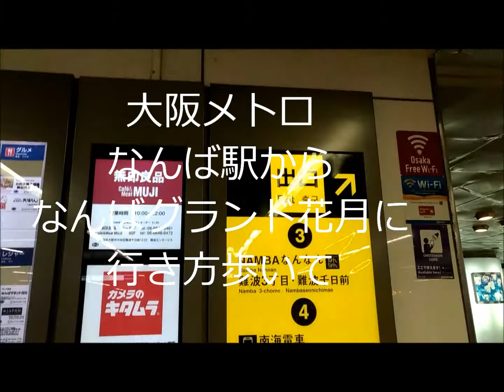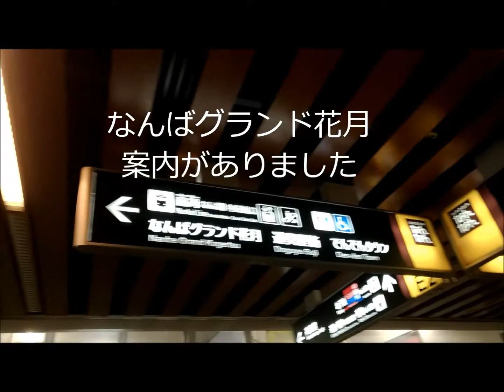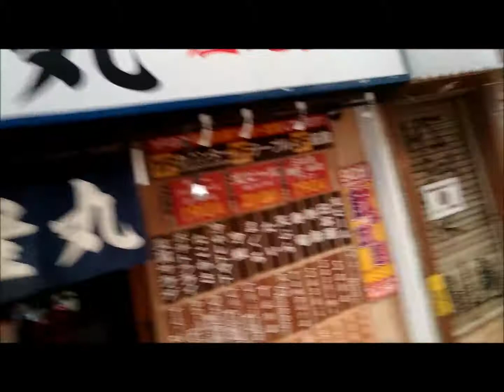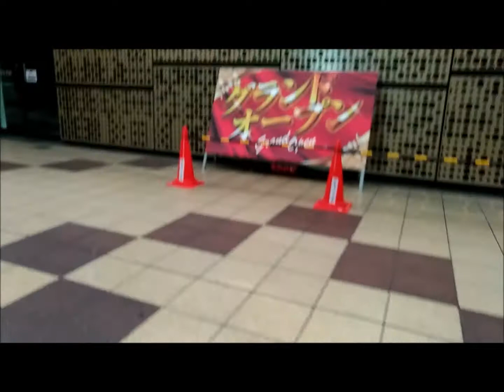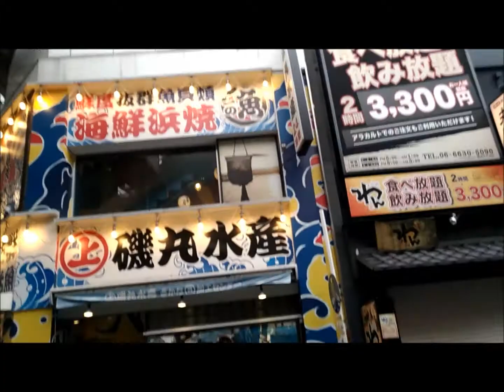【なんばグランド花月】アクセス大阪メトロなんば駅から歩いて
大阪と言えばお笑い。吉本。なんば2019年8月17日に
なんばグランド花月へのアクセスをチェック。
大阪メトロなんば駅から
歩いてみました。
・なんば駅3番出口から
・NAMBAなんなん
E5の出口から地上に
そして
なんばグランド花月に